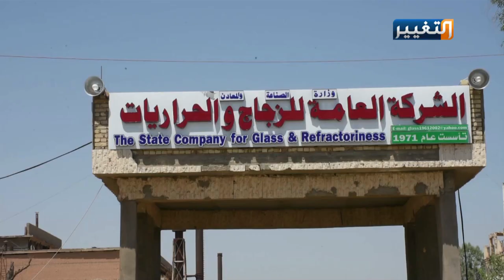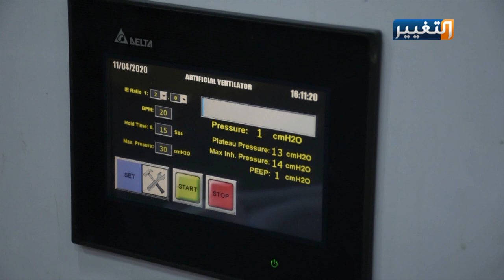الحاجة أم الإختراع وهذا ما قدمه أحد أبناء الأنبار لمواجهة وباء كورونا